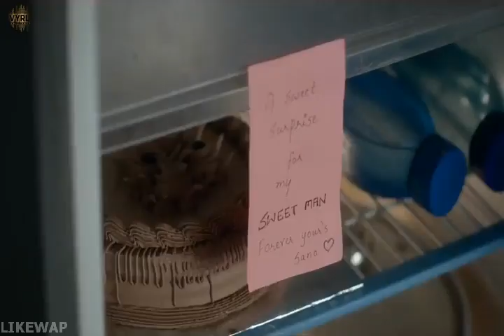waada Hai Arjun Kanungo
Waada Hai Lyrics by Arjun Kanungo is Latest Hindi sad song sung by Arjun Kanungo and this brand new song is featuring Shehnaaz Gill. The music is also given by Arjun Kanungo while Vaada Hai song lyrics are written by Manoj Muntashir and music video is released by VYRLOriginals.

new song this year
Tujhse Shuru Hua Jo Tujhse Shuru
Wo Kissa Tujhpe Hi Le Hua Khatam
Hoga Nahi Ye Hamse Hoga Nahi
Kisi Ko Denge Nahi Teri Jagah Hum

Tere Bina Jeeyein Toh Kyun
Ye Sawal Baar Baar Aata Hai
Tere Agar Na Ho Sake
Kisi Aur Ke Na Honge Vaada Hai
Kisi Aur Ke Na Honge Waada Hai